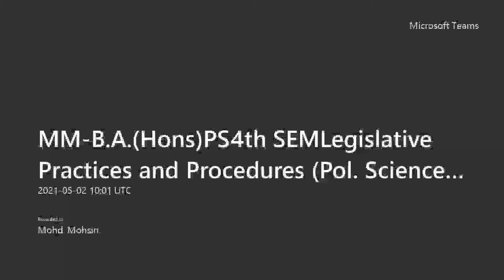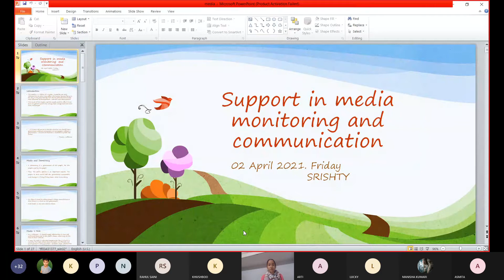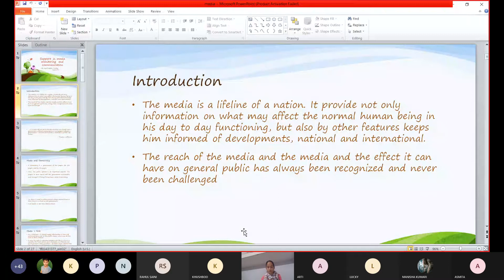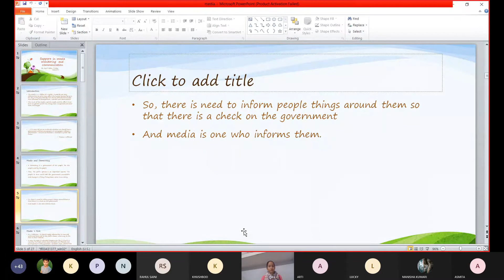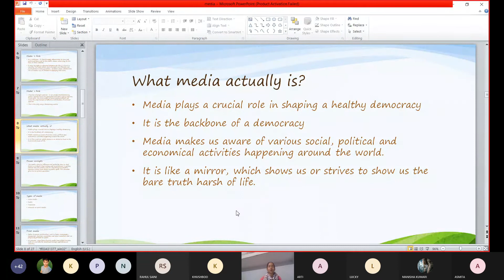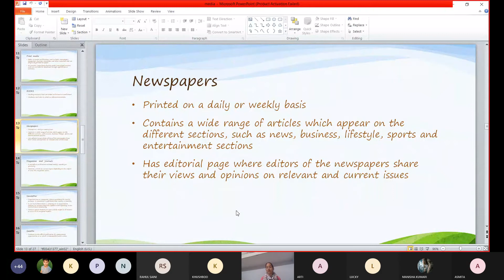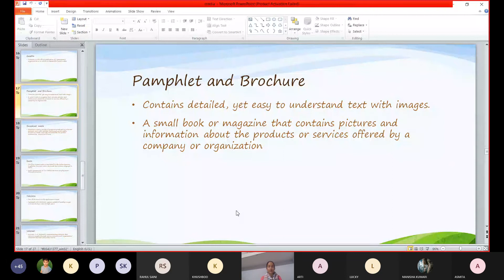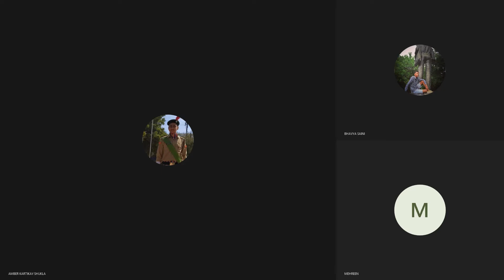Legislative Practices and Procedures (Generic - SUPPORT IN MEDIA MONITORING AND COMMUNICATIONS)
DU ( DELHI UNIVERSITY )
SOL ( SCHOOL OF OPEN LEARNING )

MM- B.A.(Hons)PS 4th SEM Legislative Practices and Procedures (Pol. Science Department) Generic - SUPPORT IN MEDIA MONITORING AND COMMUNICATIONS 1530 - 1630 SRISHTY PS01805

2ND MAY 2021 , SUNDAY

SESSION VIA - SRISHTY MAM

Legislative Practices and Procedures (Pol. Science Department) Generic   -   SUPPORT IN MEDIA MONITORING AND COMMUNICATIONS